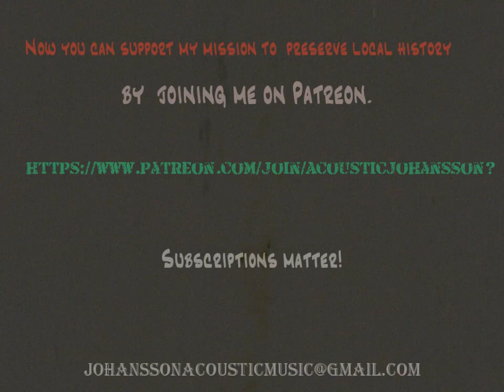Skellefteå Julen 1967 - Christmas 1967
Skellefteå Julen 1967

Some wintery footage from my hometown, Skellefteå, Sweden shot during Christmas of 1967. I recently had several Super 8 films from my father’s estate digitized and this is one clip I liked and thought would be interesting to people with various connections to the area.

The noire inspired soundtrack is one of my tunes called Private Eye which appears  on my CD Road to Happy Destiny